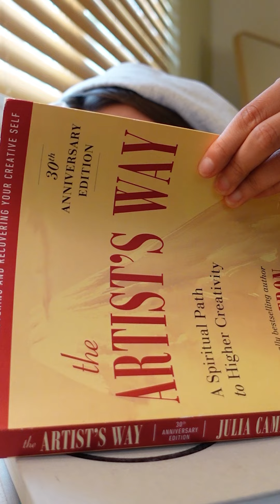How it feels having creative block